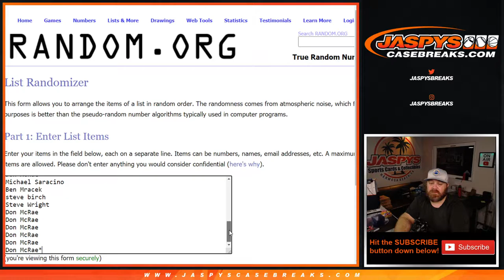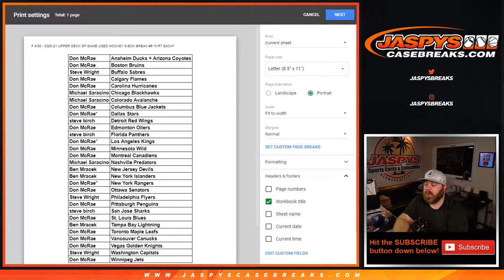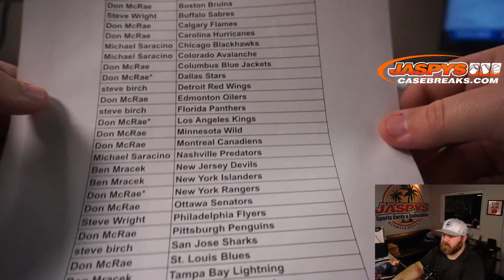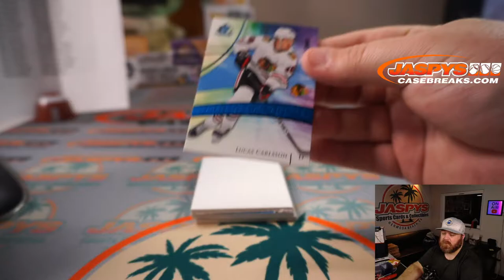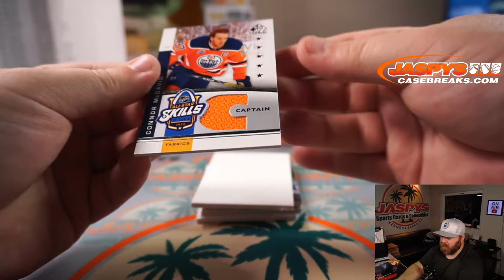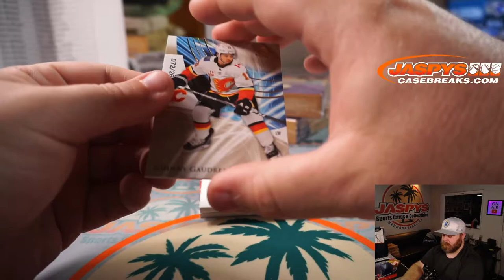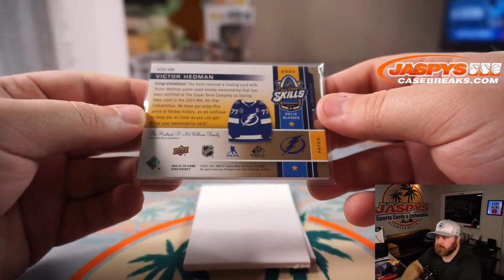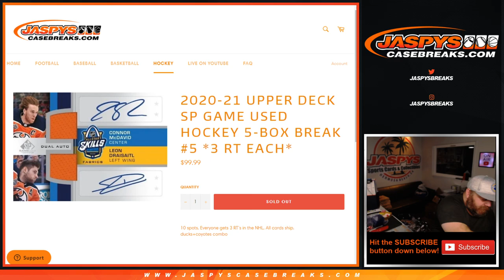F 4/30 - 2020-21 UPPER DECK SP GAME USED HOCKEY 5-BOX BREAK #5 *3 RT EACH*